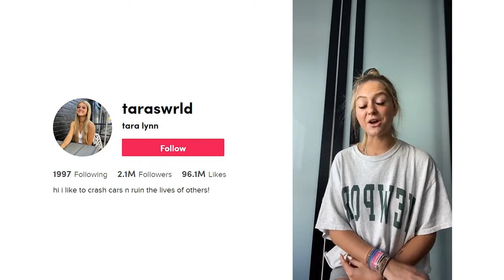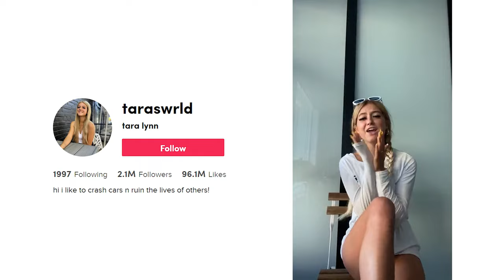Tries EmSculpt! | Dr. Jennifer Berman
After choosing to enhance her abs, @Taraswrld was excited to see her EmSculpt results! Dr. Berman is passionate and committed to helping women look AND feel their best - from the inside out! Check out the video to learn more about EmSculpt and Tara’s journey.

Dr. Jennifer Berman
📍Jennifer R. Berman, MD

What is EmSculpt?
Let’s be real, when it comes to having the “ideal body”, achieving that goal is much easier said than done. Women and men today are seeking a flatter, firmer-looking belly but often find it challenging to achieve this goal without undergoing cosmetic surgery or spending countless hours in the gym. Everyone knows the key to getting rid of unwanted fat and building muscle entails cutting calories, eating healthy, and exercising, but what do you do when you are doing all the right things and still not seeing the results you want?

EmSculpt is a cutting edge, minimally invasive, a new technology that builds muscle and melts fat with no downtime. There are over a dozen new technologies on the market, however, not all these devices work to build lasting muscle tone and definition. I have personally evaluated all of the modalities on the market and picked EmSculpt for my practice because I believe it is the most comprehensive and effective treatment that offers lasting results.

How Does EmSculpt Work?
EmSculpt is a nonsurgical body sculpting treatment designed to strengthen muscles and melt fat by simulating intense muscle contractions that go above and beyond what can be achieved in any workout session. In a series of four 30 minute sessions, spaced over a period of two weeks, my patients achieve results far beyond what they were able to reach sweating it out at the gym doing rep after rep and set after set. For anyone seeking firmer abs and/or a tighter, perkier backside, firmer arms, and legs, EmSculpt is the solution!